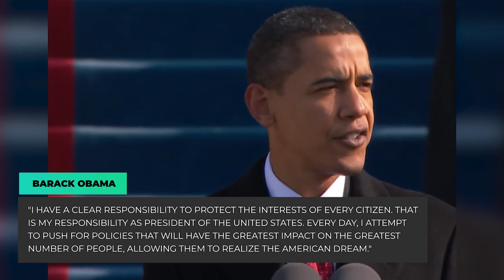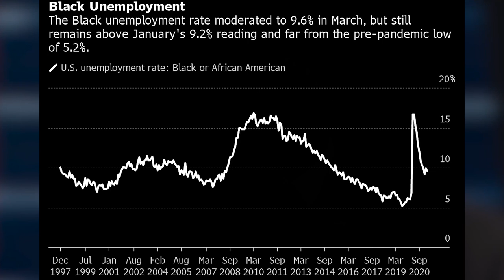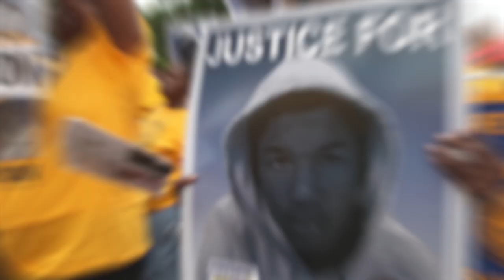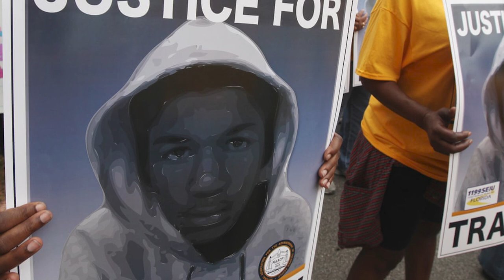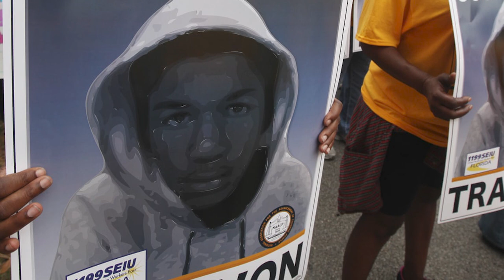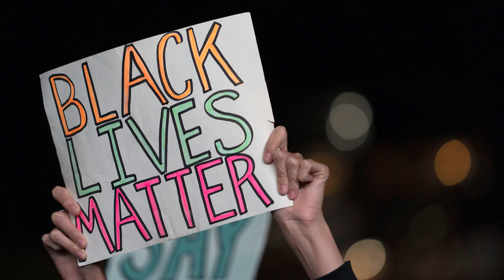How Obama Let Black People Down During His Reign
Obama the candidate, who had stage-managed his campaign to resemble more of a social movement, turned out to be extremely different from Obama the president. Especially among African Americans, he had inspired a lot of hope; but, with big hopes came even greater disappointments.